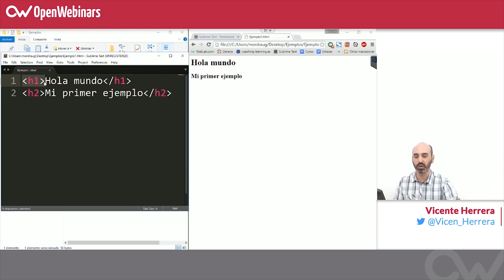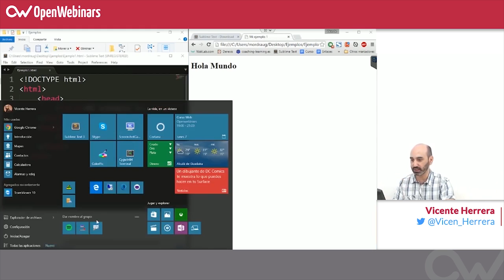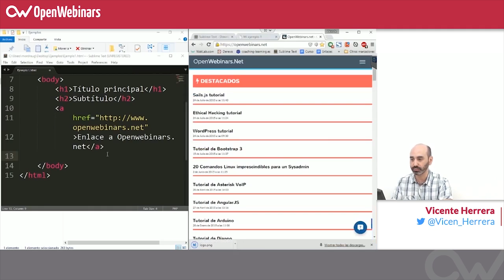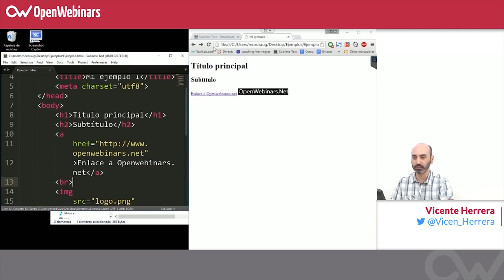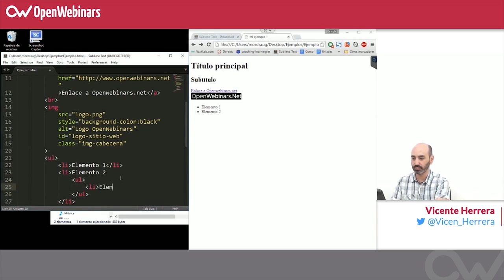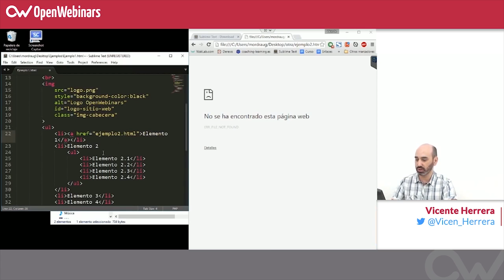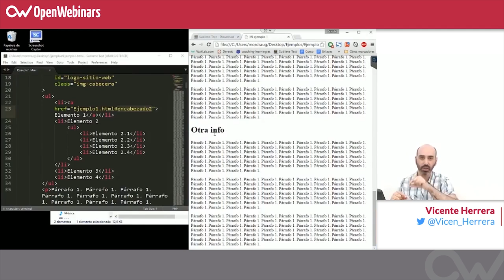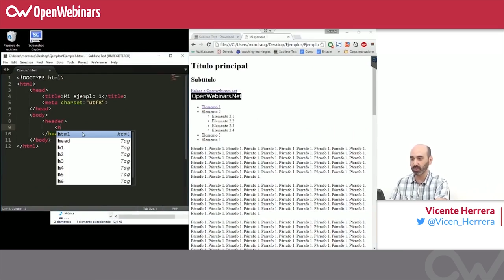Curso HTML, CSS y JS - 2. Uso de etiquetas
Aprende a usar las etiquetas en HTML, estas etiquetas son partes del código  HTML que da forma y sentido a las distintas instrucciones de HTML